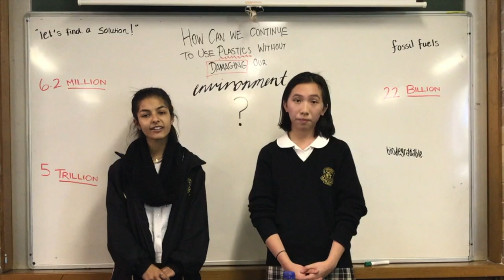ANSTO Big Ideas Forum: Girraween High School, NSW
Our ANSTO Big Ideas question is how can we continue to use plastics without damaging our environment any further and is there a way to find or create a new biodegradable material or polymer with similar properties to plastic but the doesn't rely on fossil fuels?